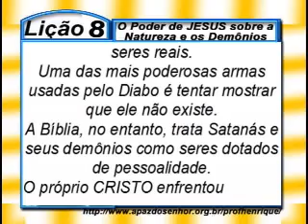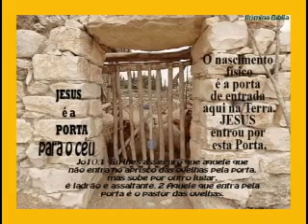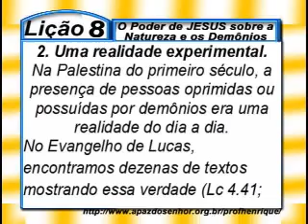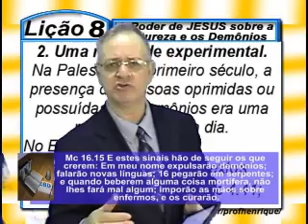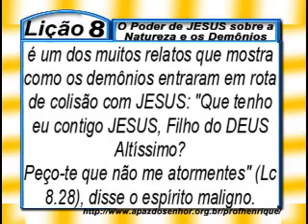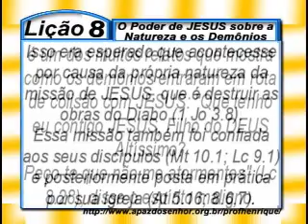Lição 8 - O Poder de JESUS sobre a Natureza e os Demônios, 4 parte, 2Tr15, Ev Henrique, EBD NA TV